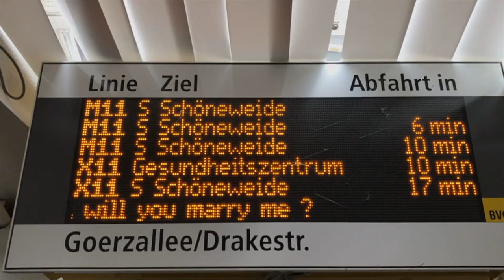Winnie+Carsten / The Proposal-Song "Grow old"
This is a proposal-song for my girl Winnie!
In the end friends who try to make her say yes.

Thanx to:

Production Video: Yvolutions Photographie - Yvo Yves Fürstenau
www. yvolutions.de

Production Song: Bosepark Production - General Manager Technical Vision Pioneer  Sebastian Simmert